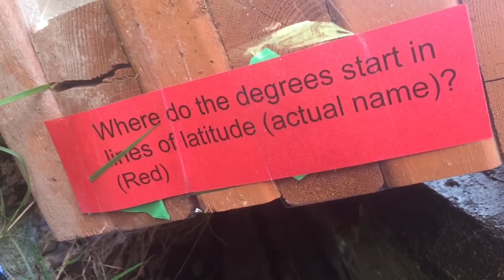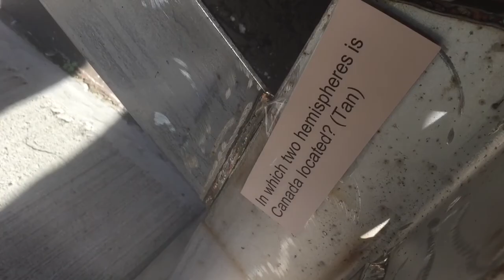Geocaching With Tha Bois ;)